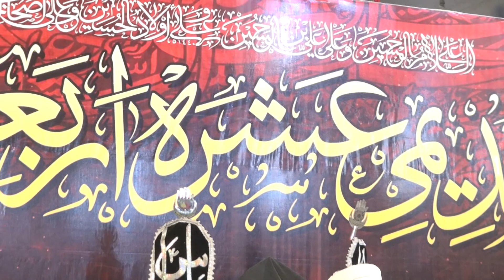Allama Shabir-Ul-Hassan Tahiri || Qadeemi Ashra Arbaeen || Majlis -3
|| Qadeemi Ashra Arbaeen  ||
|| Majlis - 3 || 13-Safar-1444/2022
|| Khitabat: Allama Shabir-Ul-Hassan Tahiri ||
|| @t @t Qadam Gah Maula Ali (a.s) Hyderabad/Sindh ||

    _______  //Fiza Movie Maker// _________.

 Rec:
        A.Sattar LahooTi
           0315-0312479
          DaniYal Babbar
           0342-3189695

   Edit by:
            Jahanzaib Ali
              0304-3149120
            Emaan Ali Lahooti
0319-167.